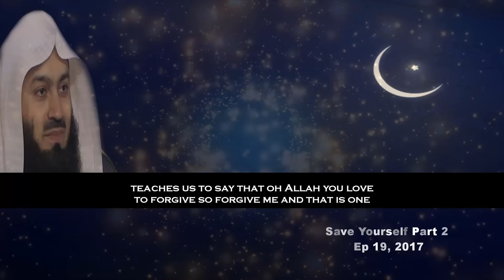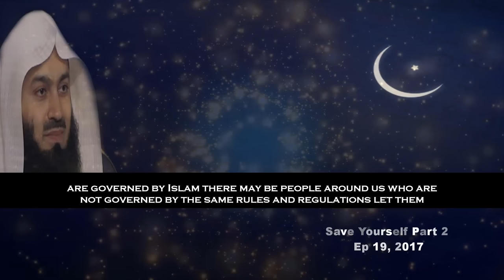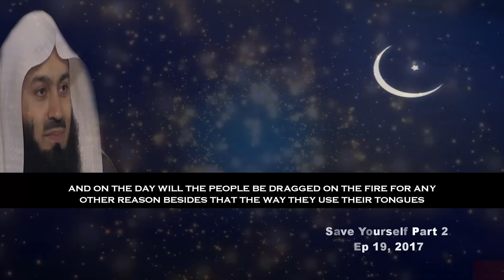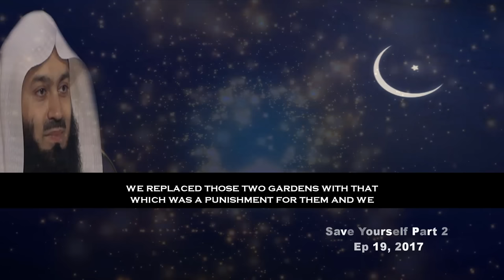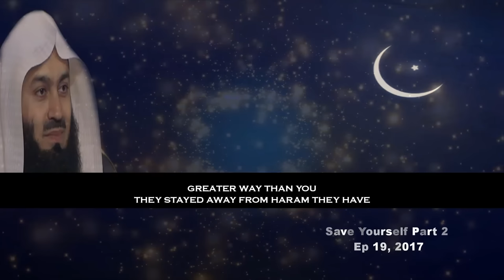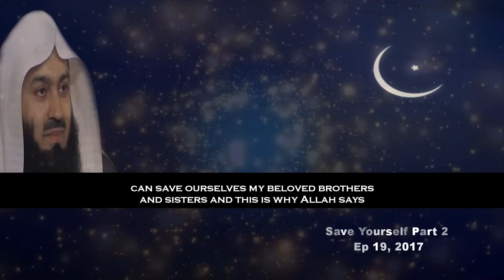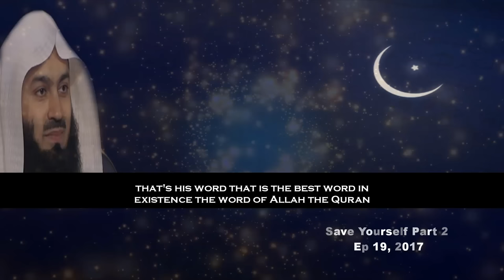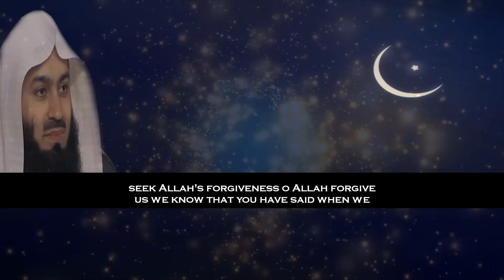The One Who Loves To Forgive | Ep 19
📌This lecture is taken from save yourself part 2 of Episode 19 where Muftimenk mentions i
important guidance from the various surahs of the holy Quran with English subtitle.

Surat Al-Ahzab: we are answerable; we are responsible; we will pay for how we have chosen therefore, choose wisely along with the verse of hijab, controlling tongue.

Surah Sheba:  we need to be grateful for the gifts which are bestowed upon us from the mercy of Allah.

Surah Fatir: The promise of Allah is for those who do good and worship Him alone they will get goodness and those who transgress they have only themselves to blame. So we are desperately in need of Allah.

Surat Yaseen: how our organs will bear witness against or for our deeds on the day of judgement. So, we have to save ourselves from this by ensuring that we seek the forgiveness of Allah.

Mufti Menk Quotes in this lecture, “We will never lose anything by developing a relationship with Allah; Praise Him say words that are declaring His praise while you are walking while you are driving right now while you were sitting say subhanAllah, Alhamdulillah and Allahu akbar”.